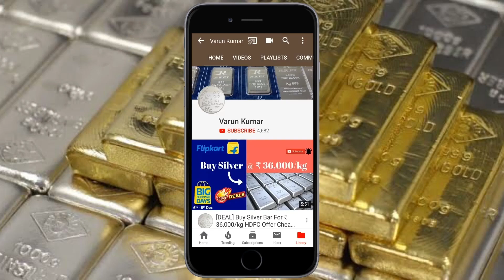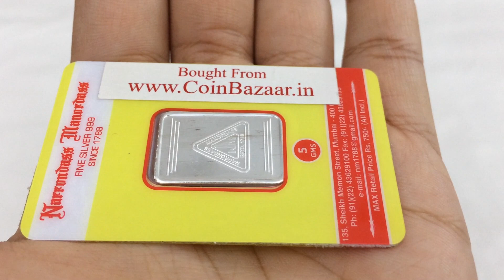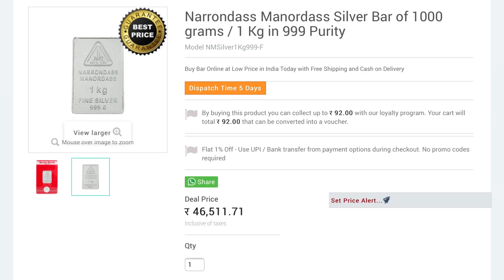Narrondass Manordass 5 Gram 999 Silver Bar Review | Indian Bullionaire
Today I am back with a silver bar from a company that not many might know about. Narrondass Manordass is a brand offered by CoinBazaar India, do check the links below to find out more about the company.

1. Narrondass Manordass 5 Gram Silver Bar
2. Narrondass Manordass 1 KG Silver Bar
3. Narrondass Manordass 1 Gram Gold Bar
4. Narrondass Manordass 10 Gram Gold Bar

Varun Kumar
Indian Bullionaire